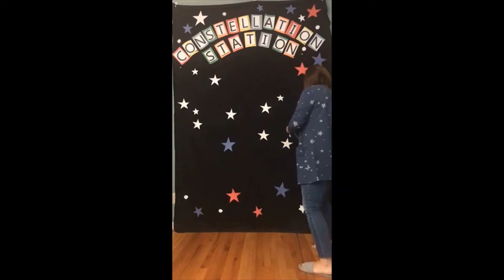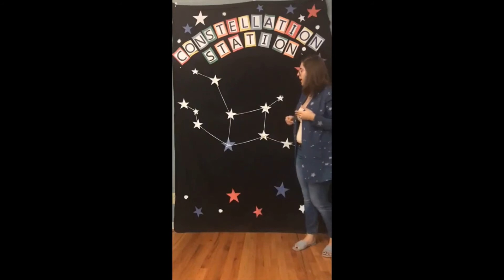Constellation Station: Episode 17-Virgo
Constellation Station is a mini-series produced by Nicole Capella, an educator at the Cincinnati Observatory. Constellation Station aims to teach kids and adults alike about constellations. Throughout the series, you will learn about constellations and their myths, where to find Constellations in the night sky, and how to make your own constellations at home. New episodes are recorded live every Thursday at 11:00 AM EDT on the Cincinnati Observatory's Instagram. You can find us @cincinnatiobservatory.